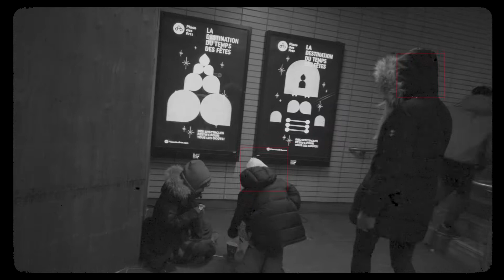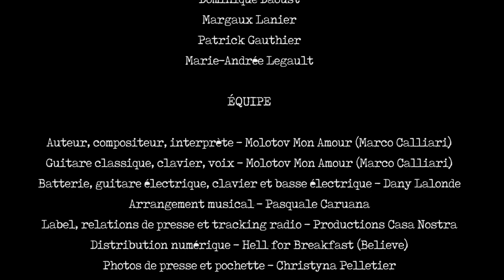Molotov Mon Amour - Si c’était toi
Réalisation, caméra et montage - CHRISTYNA PELLETIER